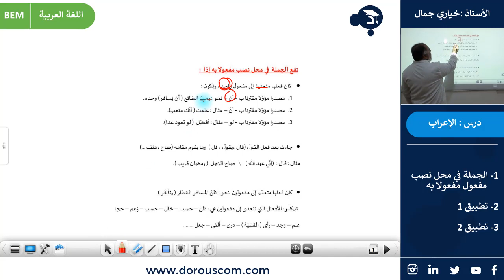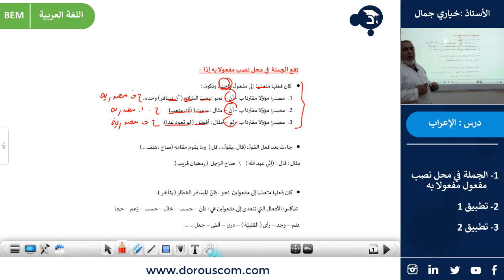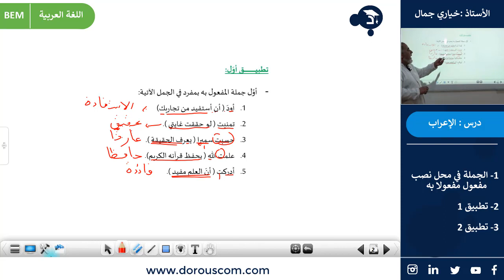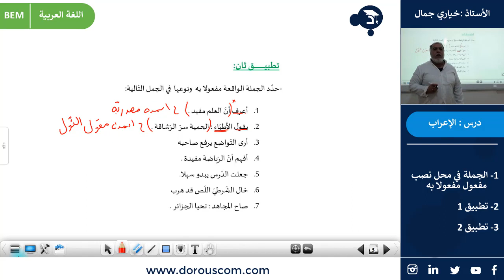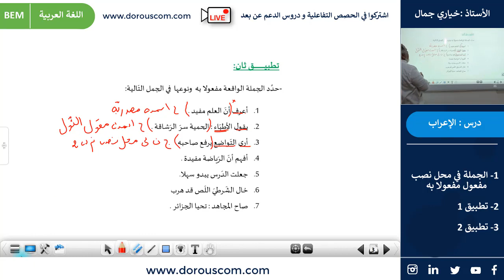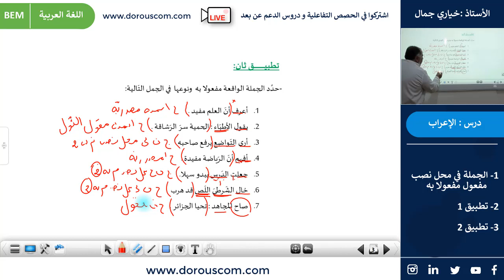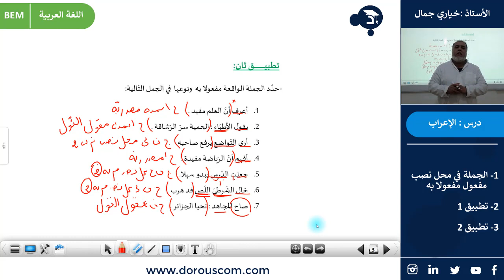الجملة الواقعة في محل نصب مفعولا به - لغة عربية الرابعة متوسط مع الأستاذ خياري جمال على منصة دروسكم